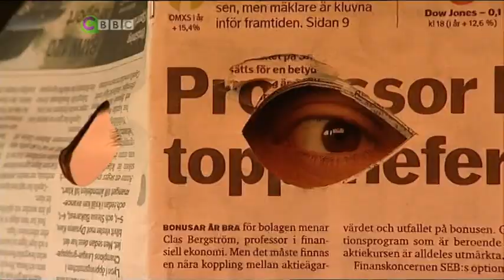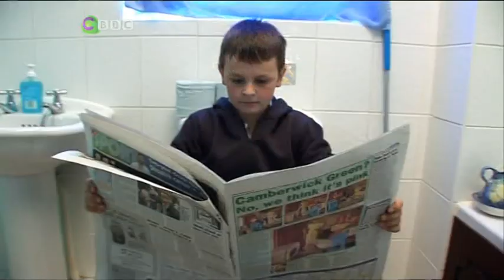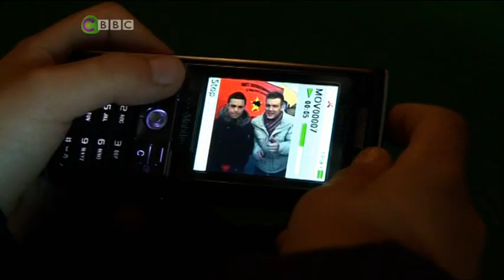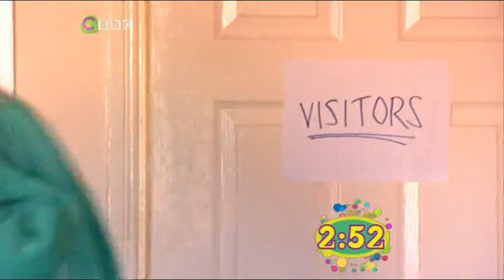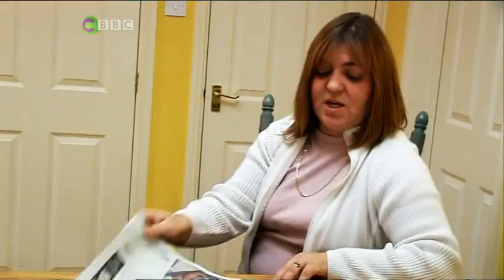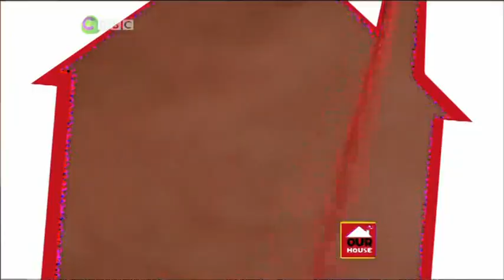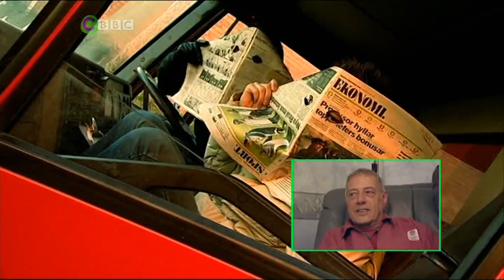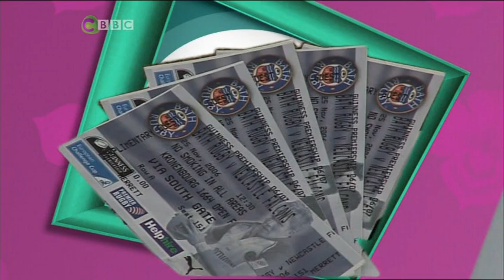Hider in the House S01E01 Matt Stevens